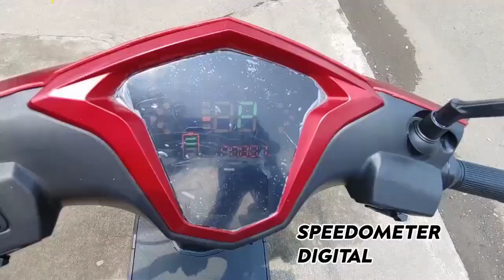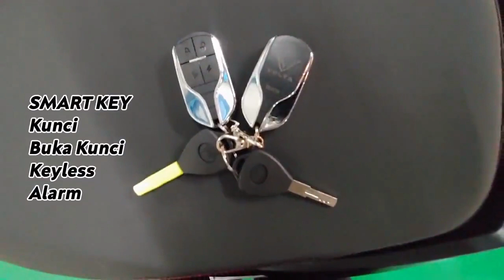Volta 401 Motor Listrik Indonesia legal dijalan dan menggunakan sistem Ganti Baterai (SGB)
Volta 401
motor listrik Made in Indonesia
harga merakyat
bisa di charge dirumah
serta bisa Sistem ganti baterai